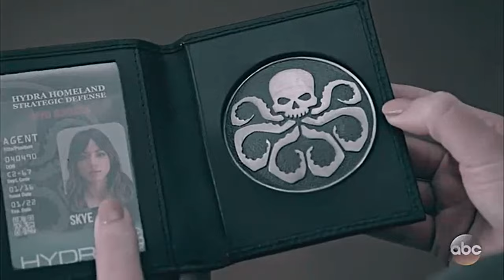Ward and Skye || Love and War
"Maybe you too could be monsters to together"
hey guys, I am not a big fan of this ship but when I heard this song, I just had to make this video it perfectly sums their relationship.
pls request video ideas and I will make them
pls wear headphones and switch on subtitles